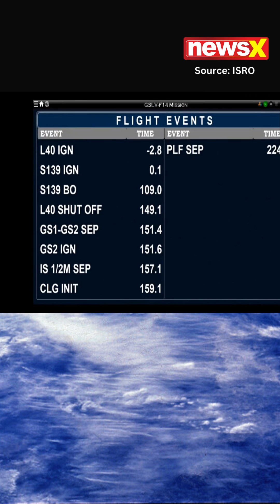watch | ISRO successfully launches meteorological satellite INSAT-3DS "naughty boy" rocket | NewsX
Second launch of ISRO 2024: This mission holds significant importance for the rocket known as "naughty boy" due to its inconsistent track record. It marks the rocket's 16th mission in total and its 10th flight utilizing the domestically developed cryogenic engine.